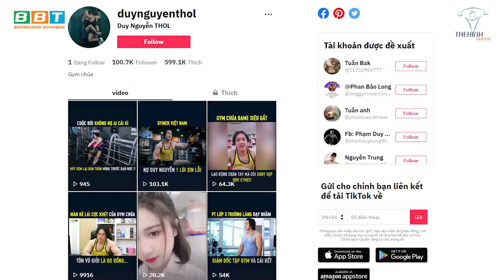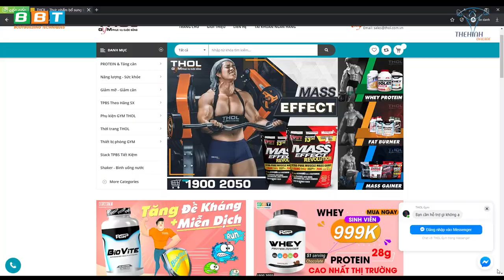Duy Nguyễn Ngạo Nghễ Chém Gió Siêu Gắt Lấn Át Chủ Nhà Khi Công Du Đối Tác RSP Tại Miami Hoa Kỳ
Đứng giữa "đại bản doanh" của RSP tại Hoa Kỳ Duy Nguyễn vẫn có thể "chém gió" thao thao bất tuyệt, ở nơi xứ người chất của Duy Nguyen cũng không khác gì  tại BBT. Chém gây choáng, chém ra cả triệu đô la

Địa chỉ:
♦ BBT Hiệp Phú: 10 Trương Văn Thành, phường Hiệp Phú, quận 9, TP HCM
♦ BBT Hiệp Thành: 535 Lê Văn Khương, Hiệp Thành, Quận 12, TP HCM
♦ BBT Quận 7: 102 Lý Phục Man, Phường Bình Thuận, Quận 7, TP HCM